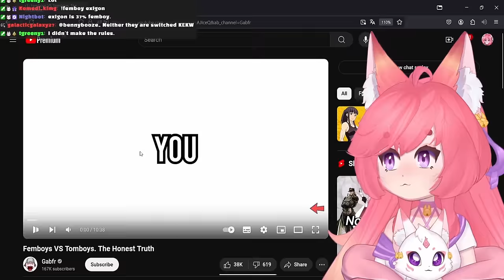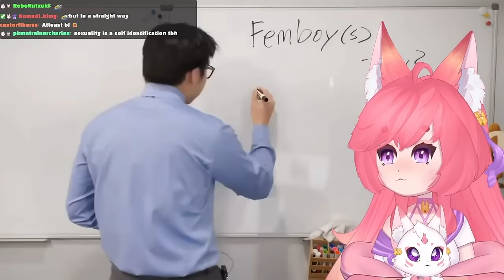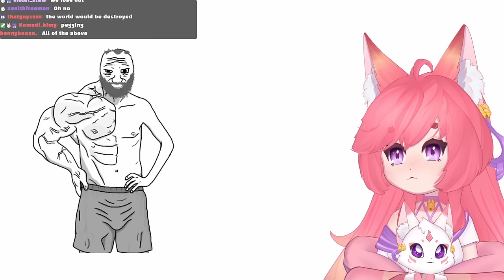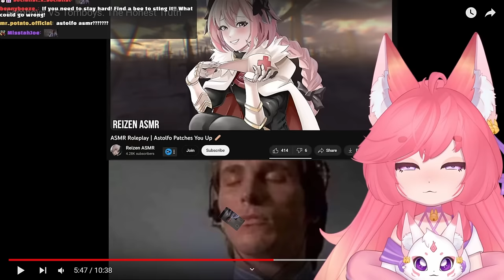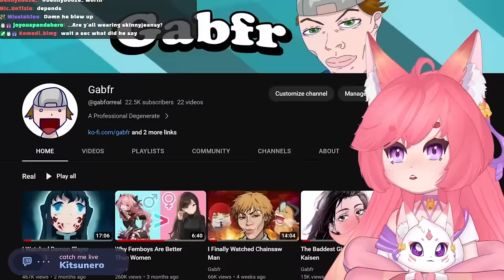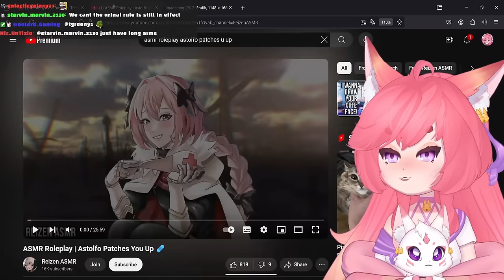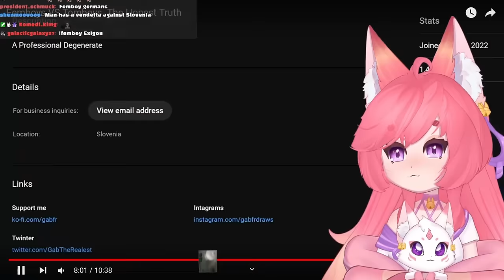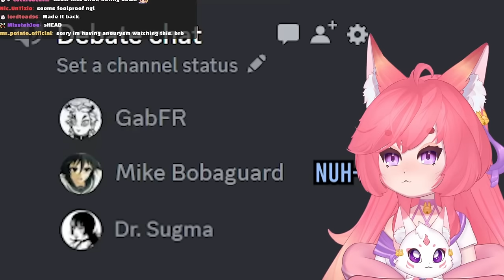Femboys VS Tomboys - The Honest Truth | Gabfr React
Personally, I think Femboys and Tomboys should be dating each other.